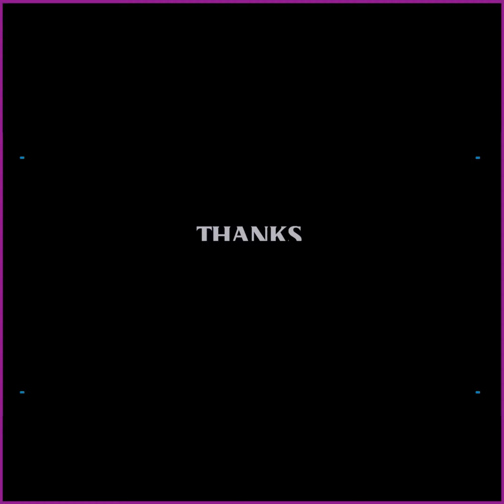အသည်းတစ်ခြမ်းလေးဆိုပေးပါဦးဆိုပြီး သမီးကိုအမြဲပြောကြလို့ ပီတိဖြစ်ခဲ့ရတယ်-ဖြူစင်ကျော်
##"သမီး အသက် လေးနှစ်ကတည်းက သီချင်းတွေစပြီးဆိုခဲ့တာပါ၊ 2013မှာ ဆိုကရေးတီး ပြိုင်ခဲ့ တာပါ၊ ကြယ်ကလေးတို့ရဲ့ ဂီတမိုးကောင်းကင် မှာလည်း သမီးက သီချင်းဆိုပြိုင်ခဲ့ဖူး ပါတယ်။ ကြယ်ကလေးတို့ရဲ့ဂီတမိုးကောင်းကင်မှာအသက်အငယ်ဆုံးနဲ့ Winnerဆုရခဲ့ပါတယ်။ သမီးကို နယ်ပွဲတွေသွားဆိုရင် အသည်းတစ်ခြမ်းလေး ဆိုပေးပါလို့ အတောင်းခံခဲ့ ရတယ်။ အဲဒီသီချင်း လေးကို အရမ်းကြိုက်ကြတာတွေ့၇တယ်။ မြန်မာ သံစဉ်လေးတွေ ဆိုတာကို အရမ်း သဘောကျ ကြတယ်၊ သမီးကာဗာတွေအပြင်အခြား ကိုယ်ပိုင်သံစဉ်လေး တွေ ဆိုဖို့အတွက်လည်း စီစဉ် နေပါတယ်။ သမီး အသက် ၇နှစ်တုန်းက ဓမ္မသီချင်းလေး ကိုလည်း အတော်လေး.. သဘောကျ ကြတာတွေ့ရလို့ အရမ်းလည်းဝမ်းသာရပါတယ်"ဆိုတဲ့ ဖြူစင်ကျော် ။